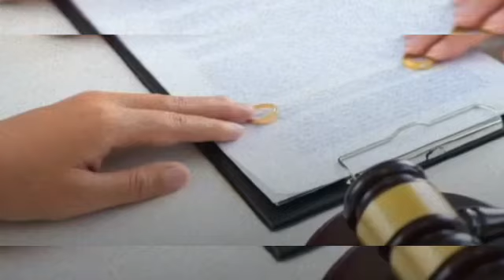جديد فنان أميح في قصيدة لله يا من فدنيا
Vidéo de Meh